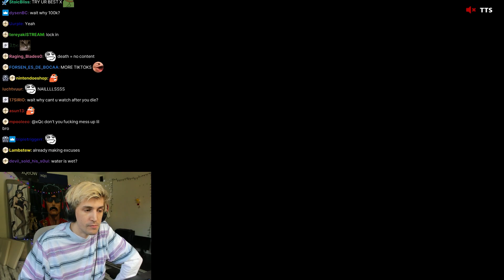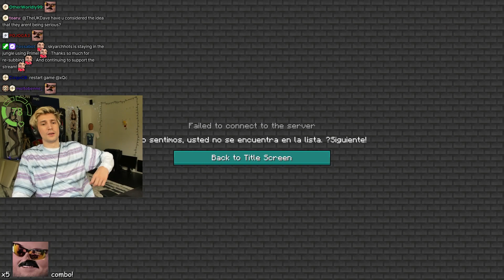xQc plays Squid Craft 2 | Day 2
Pre-game:
00:00 -  Day 2 Start Cutscene
02:11 - Everyone wakes up
17:44 - Games Begin
Games:
20:28 - Simon Says [First Game]
22:41 - Simon Says | Start
01:07:37 - Crazy Tails [Second Game]
01:14:30 - Crazy Tails | Start
01:26:55 - Crazy Tails | xQc dies to fall damage 💀
01:39:34 - Crazy Tails | PagMan he only passed out
01:53:37 - Back in the Lobby
02:16:00 - Day 2 End Cutscene